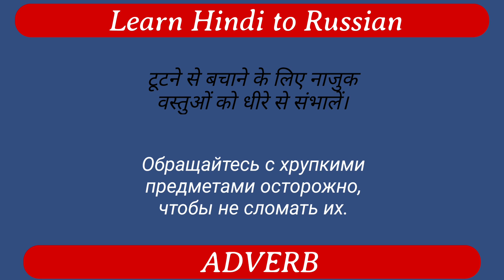hindi russian adverb| learn russian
"Decoding Russian Adverbs: Your Gateway to Fluent Expression! 🇷🇺🔍 | Join to Learn"
 "Mastering Russian Expression: Unlocking the Power of Adverbs with Join to Learn! 🇷🇺✨ | Language Mastery Series"
🔍 Dive deep into the beauty of Russian language expression with Join to Learn's latest installment: "Russian Adverbs Demystified!" 📚✨ Whether you're a language enthusiast or on a quest for fluency, this video is your passport to articulating thoughts with precision. 🚀
Join to Learn presents an immersive exploration into the realm of Russian adverbs! 📘✨ Elevate your language proficiency as we unravel the intricacies of adverb usage, from the basics to advanced expressions. 🌟
📈 Why is this video rankable? Join to Learn offers a comprehensive guide, breaking down Russian adverbs with clarity and precision. Whether you're a language enthusiast or a serious learner, this tutorial is crafted to boost your expressive skills. 🏆
🔎 Easily searchable content: Searching for specific adverbial nuances or examples? Look no further! Join to Learn has organized this video for quick searches, ensuring you find the insights you need effortlessly. 🔍
🔥 Ignite the viral language spark! 🚀 Click play now and unravel the secrets of expressive Russian communication! 🎬 JoinToLearn RussianLanguage LearnRussian AdverbsDemystified LanguageFluency 🇷🇺🌈